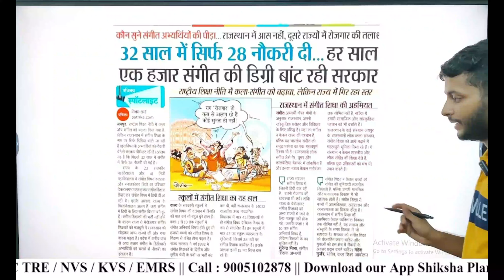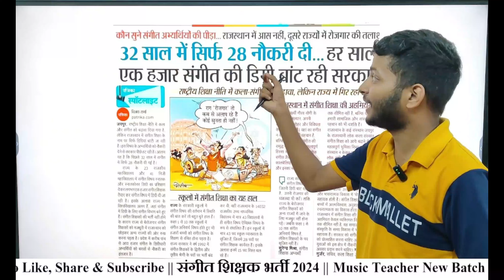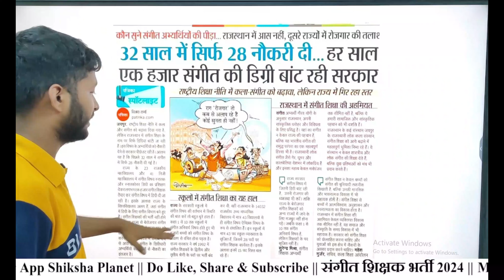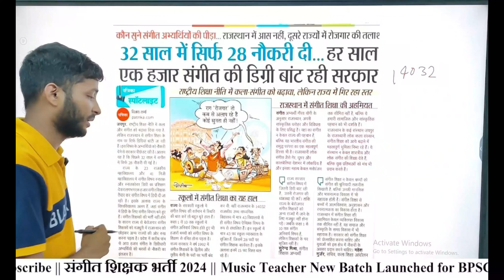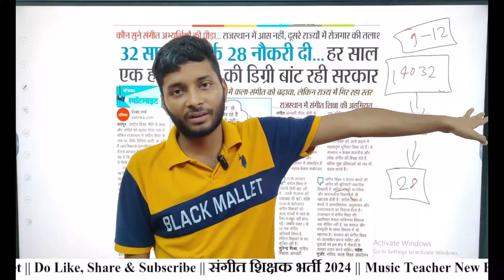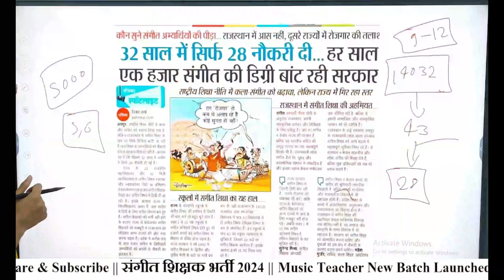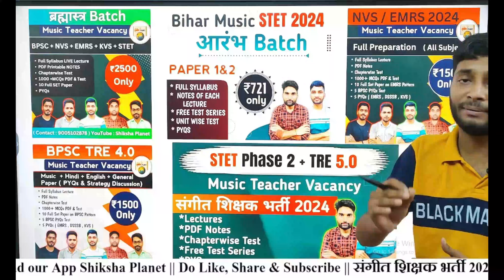Rajasthan Music Teacher Vacancy | Sangeet Shikshak Bharti 2024 |TGT /PGT Music Teacher